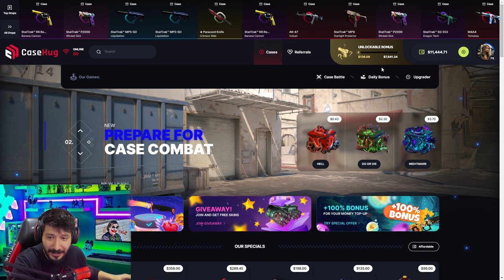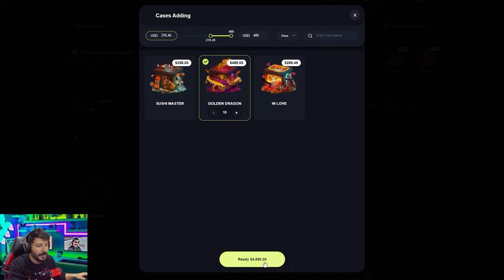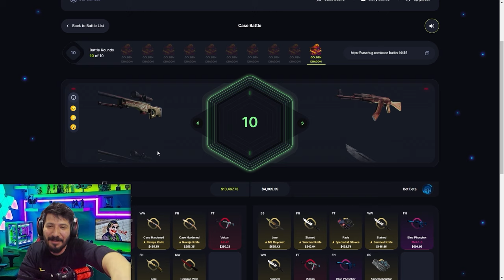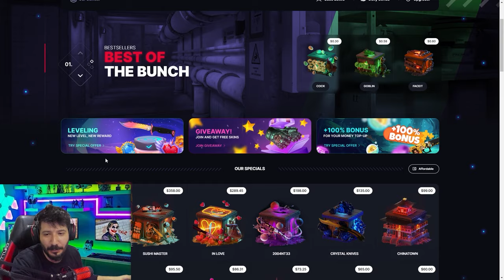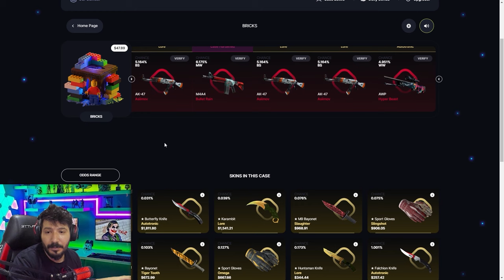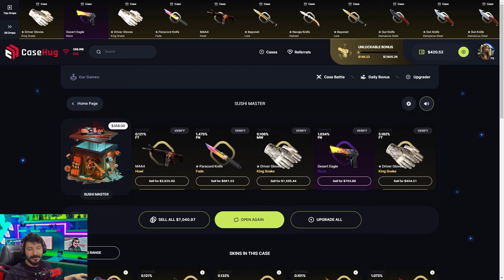120 BİN TL HOWL ÇIKARDIM YENİ BIÇAK ÇEKTİM Casehug Promo Code